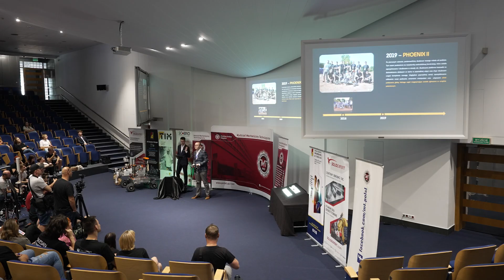Nowy łazik marsjański wykonany przez studentów Politechniki Śląskiej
Politechnika Śląska może się pochwalić innowacyjnym łazikiem marsjańskim. Projekt Silesian Phoenix III został oficjalnie zaprezentowany w Centrum Edukacyjno-Kongresowym Politechniki Śląskiej. Zebrani goście mogli na własne oczy zobaczyć łazika wykonanego przez studentów z Międzywydziałowego Studenckiego Koła Naukowego Zastosowania Metod Sztucznej Inteligencji AI-METH.